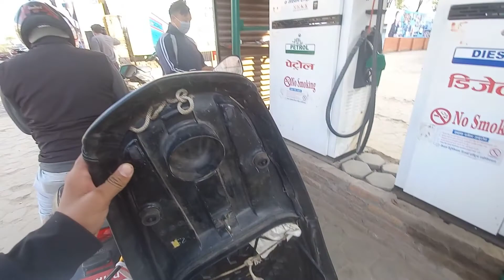AK_VLOG Ak_vlog